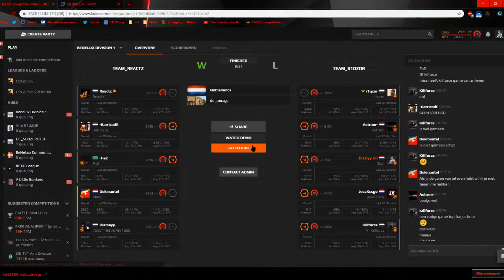CS:GO - Casually getting destroyed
for free 0.50$!

Credits:
dizziytv